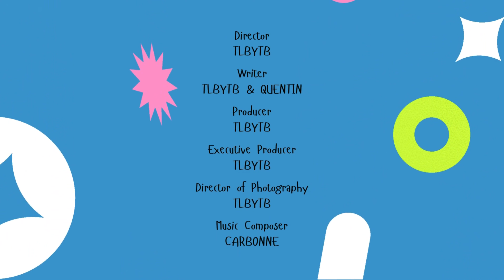Imagine - Clip Roblox 2024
(SVP pas de coms méchants je sais que c'est sur brook ect .. Mais Jai plus d'inspi . Merci !)

Hey bienvenue sur ma chaîne !!

Setup :

Hp Hictus 15L AMD Radeon RX 6400
Clavier KJQ Keywoard
Micro Logitech G PRO X
Souris RedDragon Lite
2cran LG Monitor B-Led AMD

Mot clées:
roblox brookhaven clip imagine trend carbonne